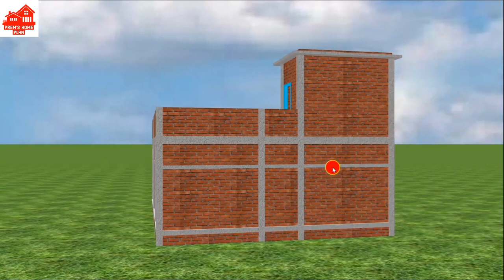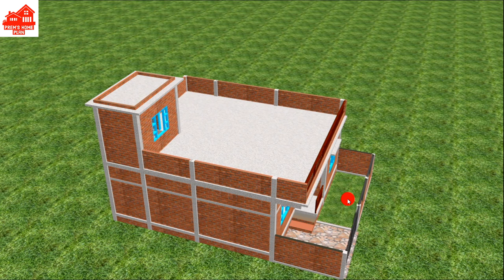कम लगत मे बनाये ये साधारण माकन , simple house design, 29 by 40 home plan with 3 bedroom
@prem'shomeplan

. guys today in this video we discussed a 29 by 40 ft simple house planning ideas with 3 bedroom(12 by 13), one kitchen (12 by 9) , one late bath (6 by 7) ,one attach wasroom (6 by 7) and front one small garden area.

about in this video:
house plan simple
home plan 3 bedroom
house design
home design
29 by 40 simple home plan
3 bedroom simple house plan
low cost 3 bedroom house design
कम लगत मकान का नक्शा
घर का योजना साधारण डिजाइन
3 bedroom one floor home design
3 bedroom house plan
single story luxury house plan
beautiful house design 1 story
single story low budget home design
front elevation house design